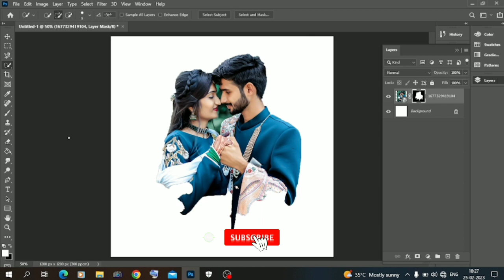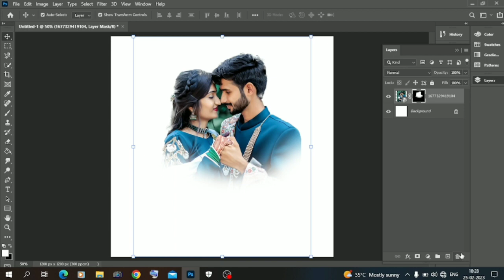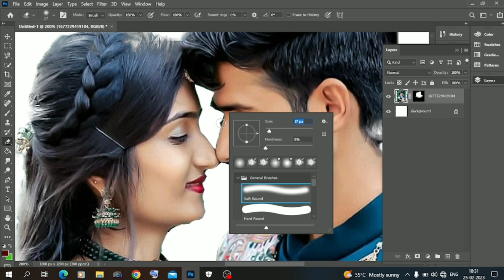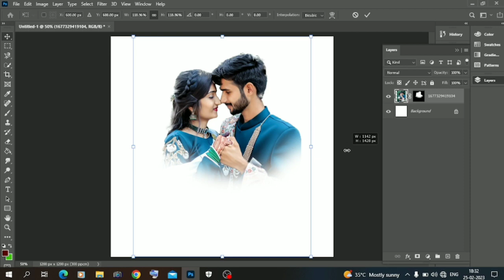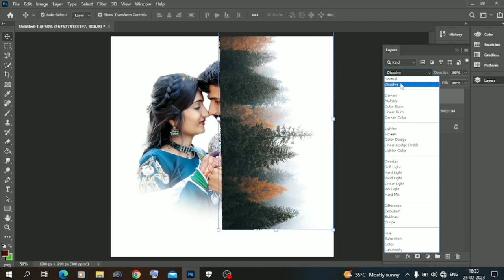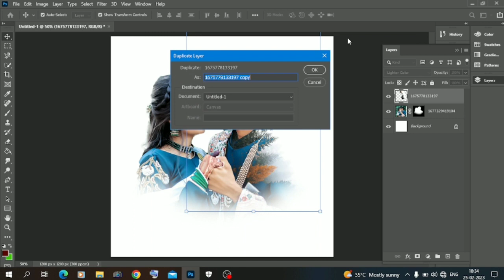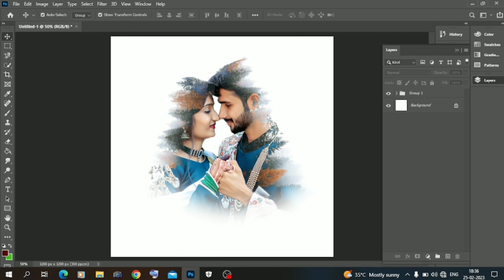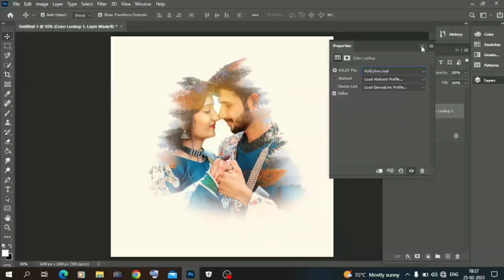New Style Wedding Album cover Page Design In Photoshop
New Style Wedding Album cover Page Design In Photoshop | Wedding Wedding Album Cover Page